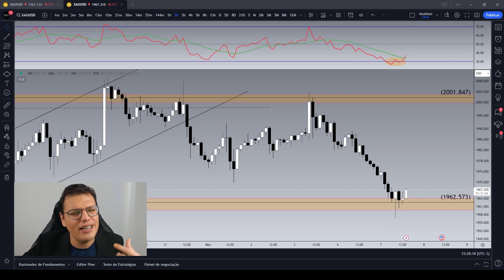Oportunidade para o XAU-USD - Admirals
"Descubra as oportunidades de ouro com a Admirals"

Neste vídeo, exploramos as oportunidades de investimento no mercado do ouro e como você pode aproveitá-las. Saiba que a corretora Admirals pode ser sua aliada nessa jornada, oferecendo ferramentas avançadas para negociação. Assista, aprenda e comece a investir ao abrir sua conta na Admirals!